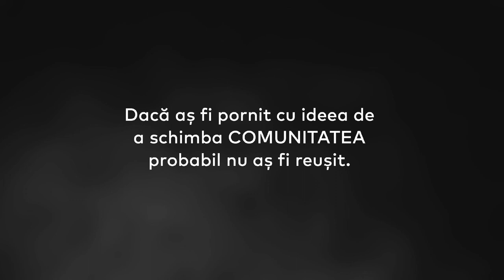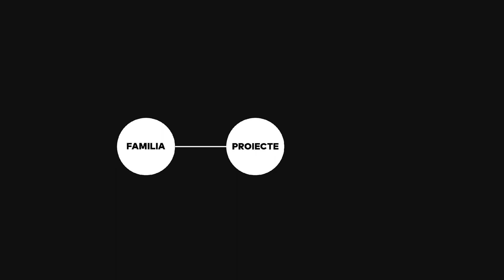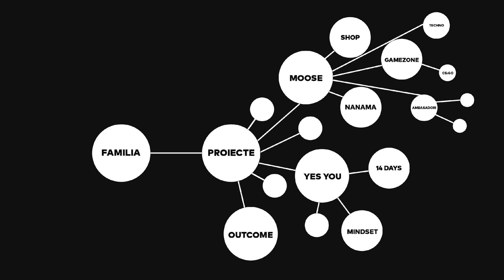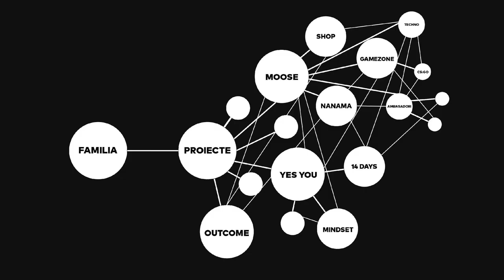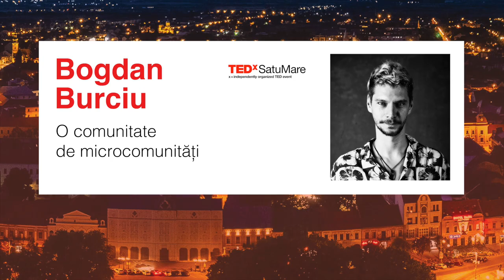O comunitate de microcomunități | Bogdan Burciu | TEDxSatuMare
Deși cu toții știm ce înseamnă o comunitate, ne plângem de ea adesea. O micro-comunitate este un fel de a cânta la pian, unde fiecare clapă scoate câte un sunet. Știți cât de multe lucruri bune puteți scoate prin apartenența voastră la o astfel de microcomunitate? Știți că doar împreună putem construi o comunitate la care doar am visat? Bogdan Burciu este unul din promotorii dezvoltării comunităților și gânditor millennial.
În ultimii 10 ani a dezvoltat mai multe concepte de spații publice din rețeaua HoReCa care unesc comunități. Amprenta sa creativă se regăsește în proiecte precum Moose Social Pub, YesYou Community, seria de texte Brain Pills și diferite programe de dezvoltare personală online. Acum îți va spune cum să-ți creezi propria comunitate atunci când nu îți găsești locul în marea de oameni, idei sau preconcepții. This talk was given at a TEDx event using the TED conference format but independently organized by a local community.